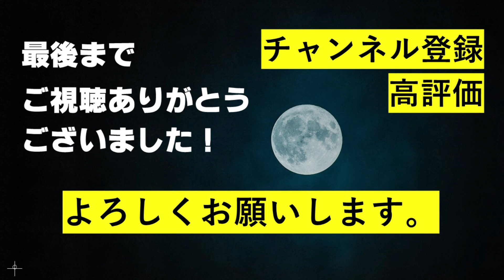【NCT Universe : LASTART】東方神起&EXO先輩がやって来た！熱血指導と練習生の涙…/第5話感想【라스타트】 【NCT】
今回は、NCT Universe : LASTART第５話の感想について語ります！
　練習生の成長ももちろん楽しみですが、先輩が毎回豪華すぎてそっちもめちゃくちゃ楽しんでます！
　SMならではのサバ番ですね！

【SNS】
テルテル Twitter：@teruteruocha